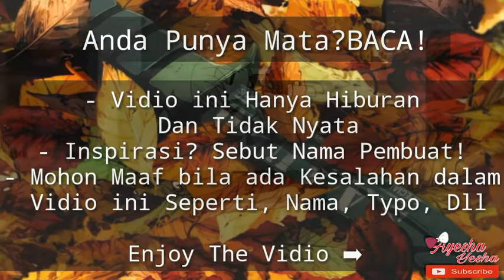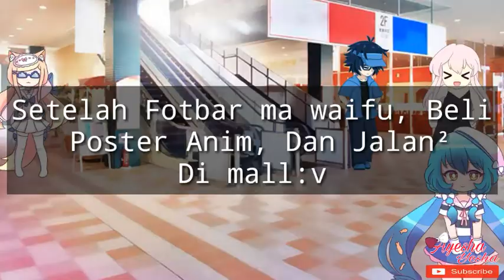🌵🌸°Kakakku yang Wibu°🌸🌵 Part 2 [GLMM]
Alo Semua🌸! Kembali bersama Yesha UwU ✨

    Thanks Yg Udah Nonton Vidio ini dari awal Sampai akhir 💖

    Ingat! Jangan anggap Vidio ini serius,
Vidio ini hanya hiburan-,

 TwT✨

🦊🌸°Kakak Ku Yg Wibu°🌸Part 1 [GLMM]🦊

   🦊Apk for edit this vidio :
  - Gacha Life
  - Kinemaster Diamond
  - Cute CUT
  - Crop And Trim Vidio
  - PicsArt (Thumbnail)

   🦊Yg boleh kalian lakukan :
  - Punya Riques-an? Comment✅

   🦊Yg tidak boleh kalian lakukan :
  - Don't Copy❌

   Jika kalian melakukan dua hal itu
kalian tidak kreatif:)

    🦊Song🎶

 【Future Bass】RADWIMPS - 愛にできることはまだあるかい (Koruru Remix) _ Weathering With You

    I Like You So Much You'll Know It _Ysabelle Cuevas_ Lyrics [ENGLISH COVER]